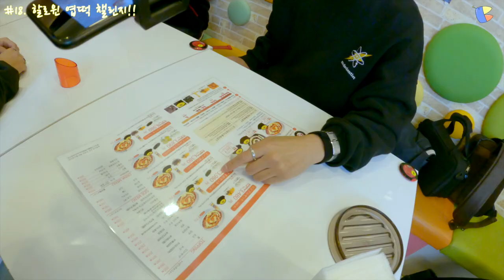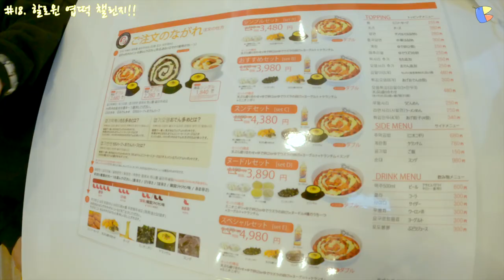韓国人バンドBRTのBTSと共にする最高レベルの猟奇トッポッキに挑戦!!한국인 밴드 BRT의 BTS와 함께하는(?) 최고레벨 엽기떡볶이 도전!! [東京ドーム行こうプロジェクト]#18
韓国人バンド BRT BTS が見守るところでハロウィン記念で ものすごいものを食べました。赤味注意！患者発生! 果たして彼らは無事であろうか(もっと見るをクリックしてください。)

👥メンバー